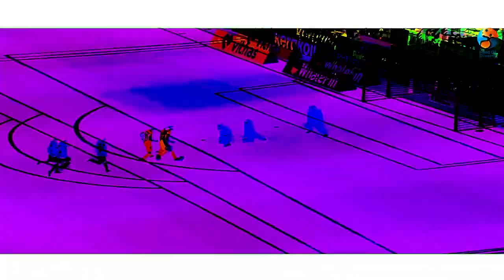INSANE Football Skills You NEED To See!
Let us know by commenting below! Enjoyed this video?

Regards,